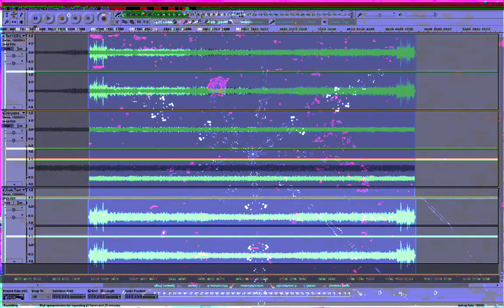Forms of sound made real from beyond all voids of nothingness - Structure without structure manifest